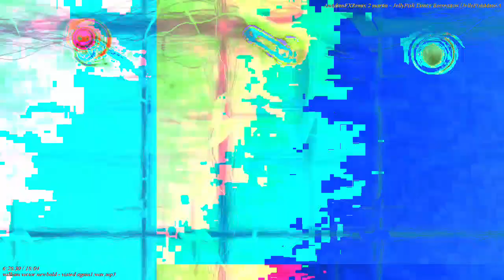[EPILEPSY WARNING] Movie 23 02 26 09h45m59s